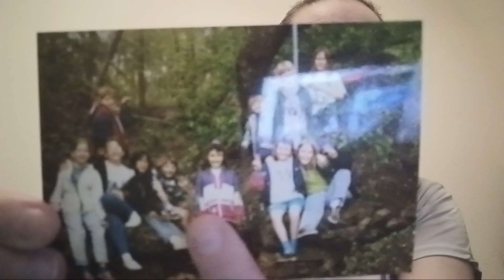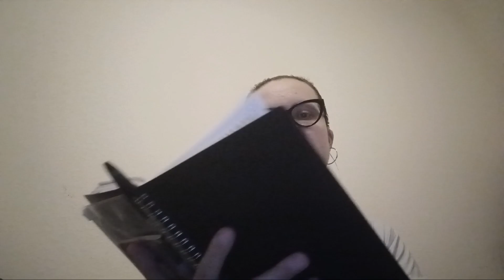My Childhood Memories ❤️🌻